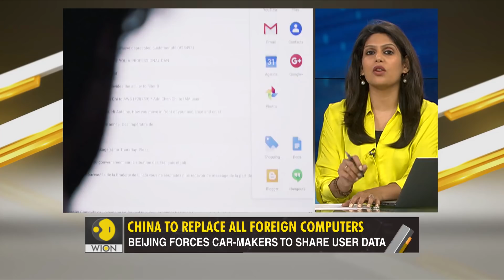Gravitas: China to replace all foreign computers in government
China is replacing all foreign computers in government with ones made in China. Is the world's largest surveillance state scared of foreign surveillance? Palki Sharma tells you.